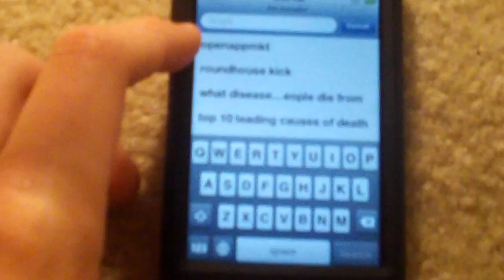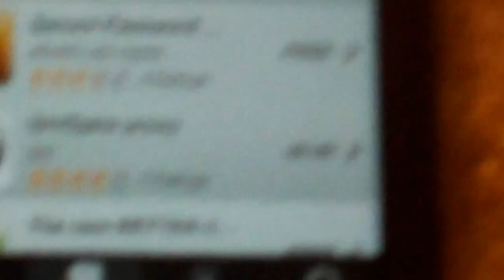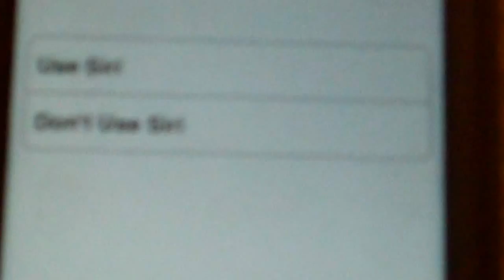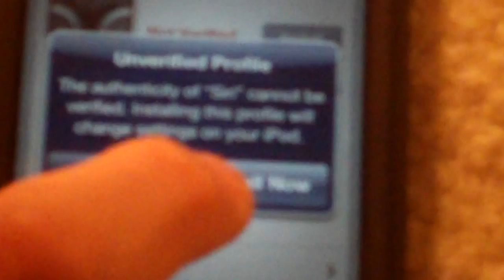How to install Siri Without jailbreaking (Outdated)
This is a tutorial on how to install siri without jailbreaking
Install openappmkt
Install Siri Installer
Install Siri through the app
This doesn't work anymore because OpenAppMkt has been bought out by Cydia, now, you can only download it if you jailbreak.